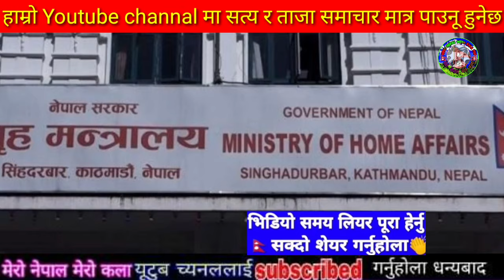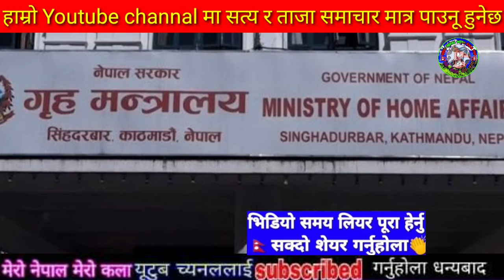Today news nepali news aaja ka mukhya samachar, nepali News,Sakas,Katta Handinchhu - Khem Century